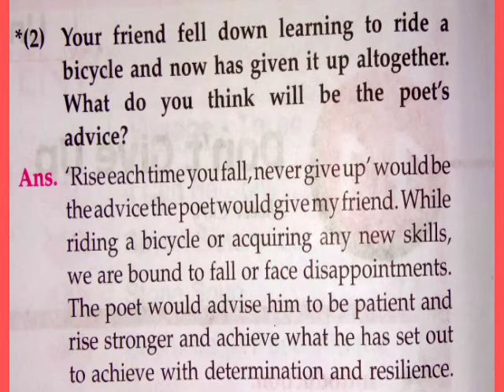questions and answers of poem don't give up|don't give up question answer 6th standard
don't give up std 6
don't give up poem std 6
Don't Give Up 6th Standard
hello dear students..
this is suvidha...

usually now a days children are going to school but because of corona pandemic children are not going to school.
when children are going to school they will automatically learn in the environment of the school but now the condition is different.i made this video because when children are going to school they will not find any difficulty in their study.
when children are going to school they will easily grasp the study concept.

don't give up poem from unit no one English balbharti 6th standard maharashtra board...
this poem describes about how we can won by patient trying and when we beat the challenges and difficulty in our lives.
the poetess gives different ecamples who never give up and finally they became strong and prouder if they don't give up in difficult situations

don't give up included in the syllabus of 6 th standard English because students come to know about importants patience trying

Explanation of the poem 'don't give up' in english and hindi from 6th standard Balbharti maharashtra state board.

you can also watch my another videos of 6th standard